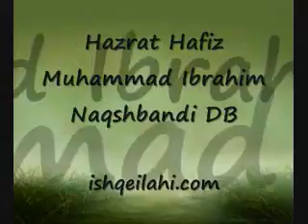Hajj Umrah Series